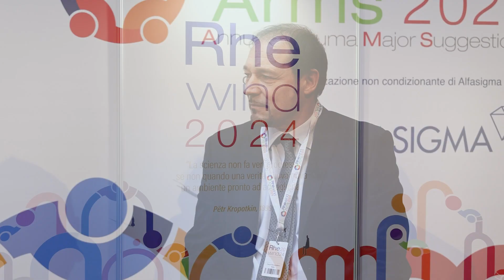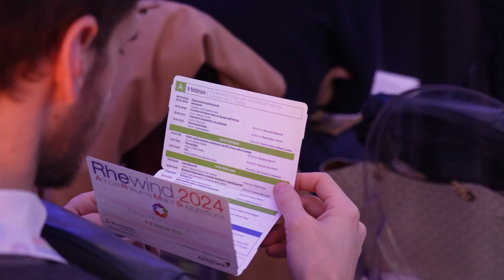Aderenza alle terapie: ruolo della comunicazione medico e paziente e della telemedicina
L'aderenza alle terapie è un tema importante di cui si parla sempre di più. Nemmeno il farmaco più efficace funziona se non viene preso nei modi giusti e nei tempi giusti. Se n'è parlato molto qui a Bologna nel corso di RHEWIND 2024, un evento che ha come tema la reumatologia e dove vengono analizzate le novità più importanti dell'anno che si è appena concluso. Uno dei temi è proprio quello dell'aderenza e noi ne parliamo col dottor Oscar Epis, Direttore Dipartimento Medico Polispecialistico ASST Grande Ospedale Metropolitano Niguarda.